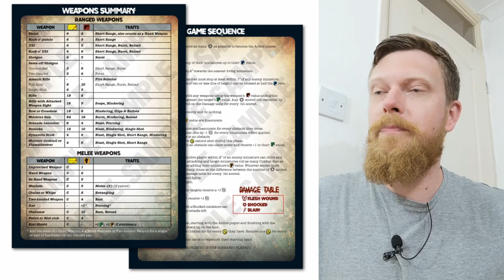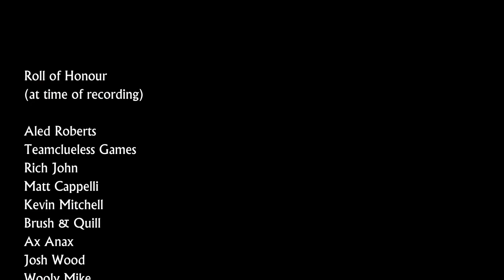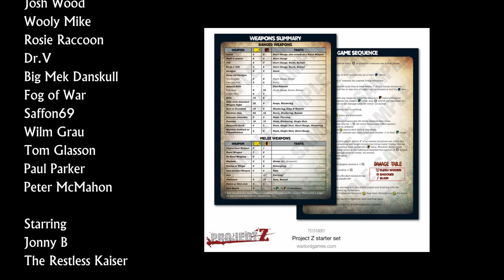Project Z - Zombie Apocalypse game from Warlord Games: Unboxing & Review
Kaiser & Jonny B open up and review this Zombie Apocalypse game from Walord.

00:00 Introduction & Overview
02:44 Rules & Experience
12:41 Biker Gang
13:21 Male Survivors
14:04 The Zombies
15:59 Comment
18:40 Credits